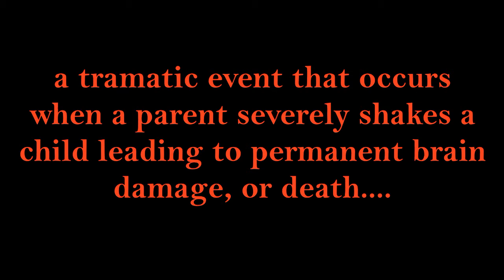Stephanie Hilferty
Rep. Stephanie Hilferty discusses shaking baby syndrome.